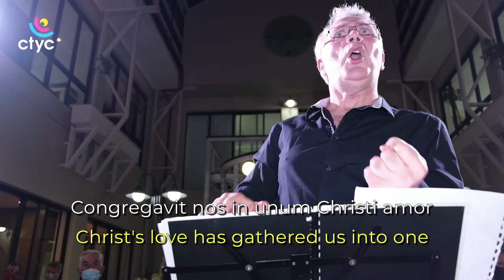Ubi Caritas - Ola Gjeilo | Cape Town Youth Choir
"Ubi Caritas" by @olagjeilo
Performed by the Cape Town Youth Choir as part of STBB's 121 year birthday celebrations
Conducted by Leon Starker

NOTICE: All Covid-19 regulations were followed in the making of this production

Lyrics and Translation:
Congregavit nos in unum Christi amor.
Exsultemus, et in ipso jucundemur.
Timeamus, et amemus Deum vivum.
Et ex corde diligamus nos sincero.

Where charity and love are, there God is.
The love of Christ has gathered us into one.
Let us rejoice, and be pleased in Him.
Let us fear and let us love the living God.
And let us love each other with a sincere heart.

💖 In order for us to continue making videos and sharing our music with the world, we need  YOUR HELP.
Gert Starker
Emeric Martin
Lesley Holmes
Sasha Chernyavsky
Gabriele Patterson
Winston Travis
Francois Swart
Francois Viljoen
Leon Starker